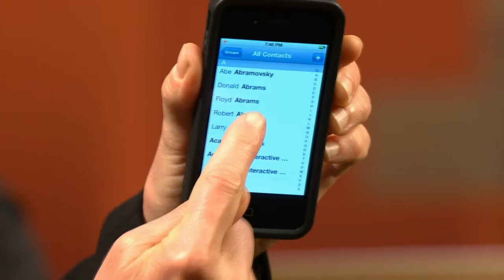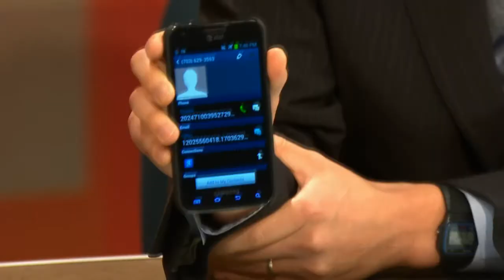News Panel: Chevron Refinery Fire, Assault Weapon Legislation, and more | KQED This Week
As the investigation into the cause of Monday's fire at Chevron's Richmond refinery continues, the community, environmentalists and elected officials are outraged over the warning system and possible health risks. Gas prices are already rising as a result and could go up to $4.00 per gallon within a week.

In the wake of this week's shooting at a Sikh temple in Wisconsin, Senator Leland Yee renews attention to his bill that aims to close the loophole in California's assault weapons ban. Meanwhile, the Bay Area Sikh community speaks out against ongoing discrimination.

Tech giants Apple and Samsung continue to battle in a San Jose courtroom over patent rights for the design of their smart phones and tablets.  The outcome of the trial could influence the types of mobile devices available to consumers.

Guests:
Tom Vacar, KTVU
Laura Sydell, NPR
Josh Richman, Bay Area News Group